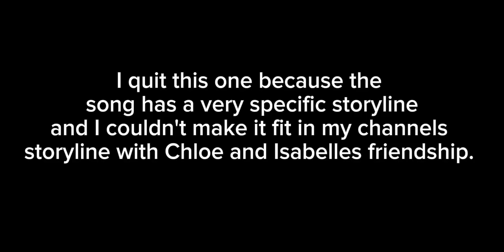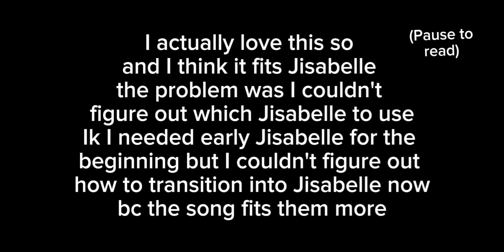Unfinished GCMV's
You know your running out of content when you start posting your failures

Anyway I'm starting another GCMV soon so hopefully - crossing my fingers 🤞- hopefully I can make it without running into problems or losing motivation.

it's very difficult to balance school, life, writing a book and my channel.
(on chapter 5 of my book now).

Anyway I don't feel like copying and inserting my desc rn so,